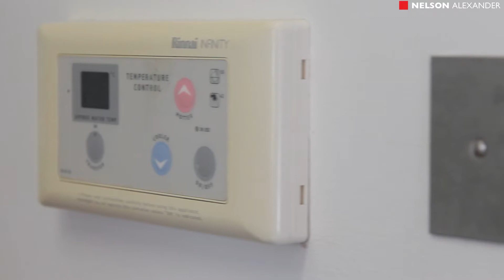58 Whitby Street, Brunswick West For Sale by Peter Jones of Nelson Alexander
or call Peter Jones on 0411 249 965

Positioned for absolute convenience, this distinctive 3BR period home offers a ready-made inner-urban lifestyle with its versatile two-level design and fine features throughout. Retaining all the charm of its Edwardian origins, the home's elegant interior boasts a large master bedroom with WIR and private ensuite, two additional bedrooms (one upstairs including balcony with valley views) and updated main bathroom, impressively spacious open lounge and dining areas complemented by a quality timber kitchen with stainless steel cooking appliances and dishwasher. Other highlights of the home include ducted heating and split-system a/c, open fireplaces (gas-log fireplace in the living area), high ceilings, polished hardwood floors and stained timberwork, large laundry, front off-street parking, plus a private north-facing courtyard with decked entertaining area and handy storage shed. Moments from Melville Road trams and cafes, it also offers easy access to local schools and parks, Anstey Station, Sydney Road shops and restaurants.